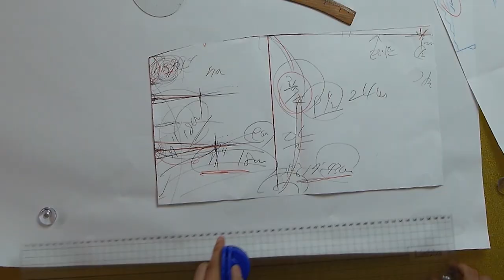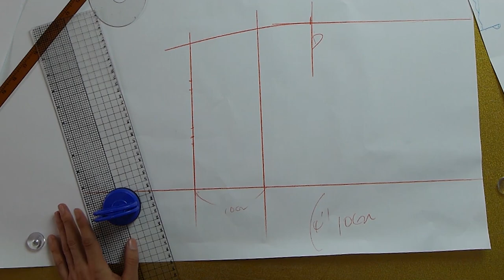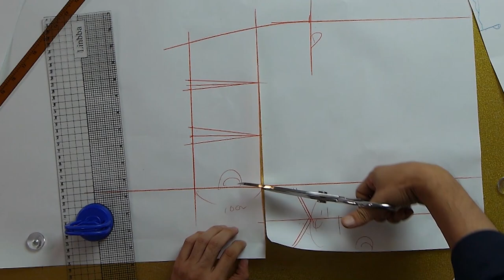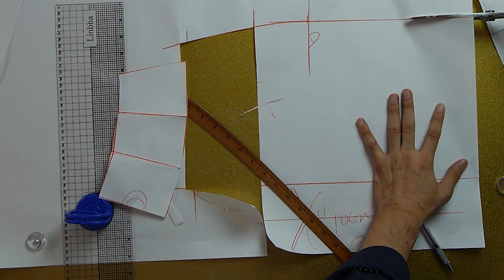[쉽다패턴 CHAPTER.4 요크스커트 패턴 뜨기! / 5분도 안걸리는 초스피드 패턴뜨는방법! 이것만 알면 끄읕~ ]